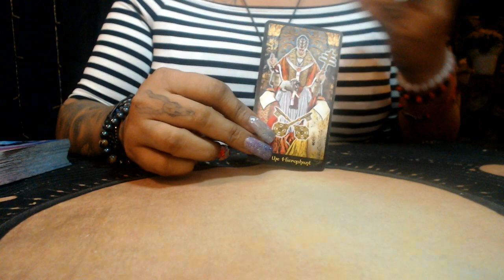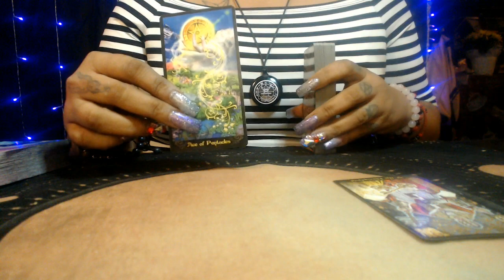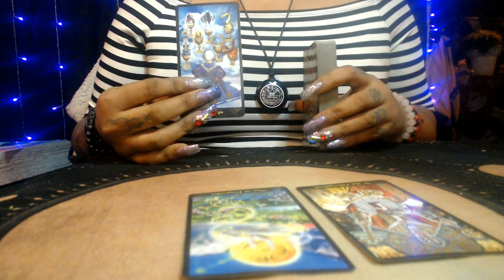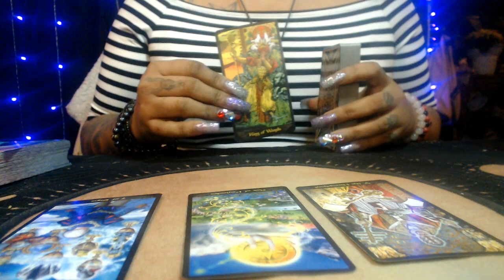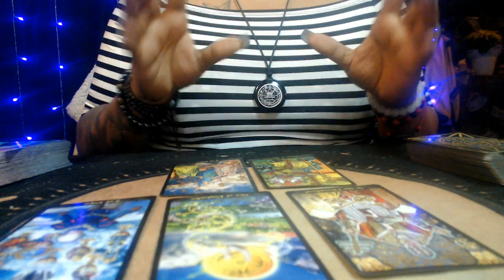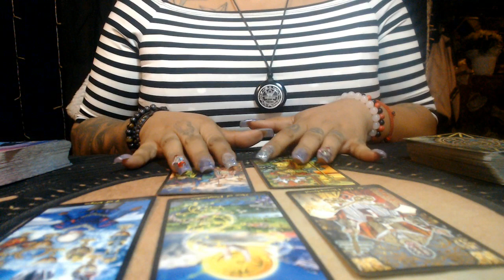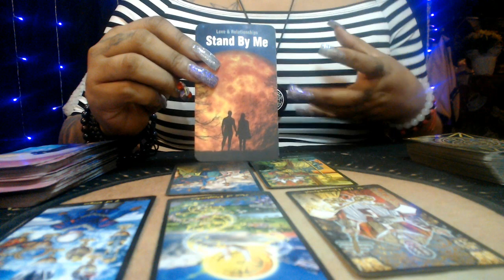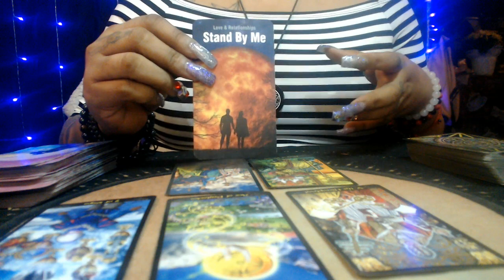VIRGO APRIL LOVE 2021 "COMMITMENT"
3 Card Reading
30 Min Reading
1 Hr Reading